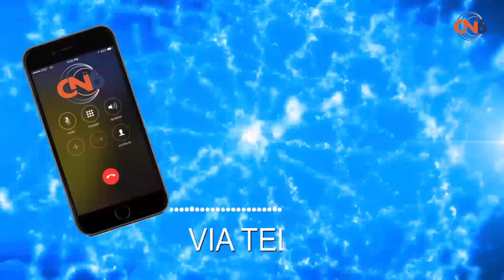Reconoce jefa jurisdicciónal Paloma Chavarría Rodríguez incremento de casos de covid 19.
Reconoce jefa jurisdicciónal Paloma Chavarría Rodríguez incremento de casos de covid-19 en Costa Grande